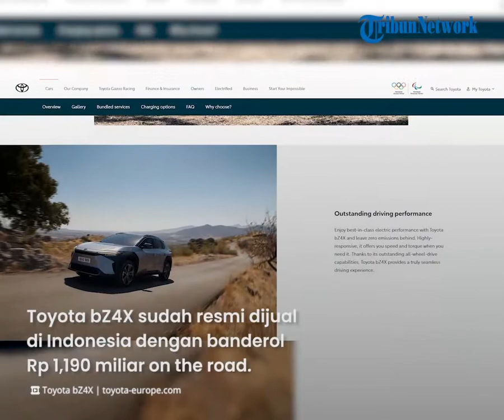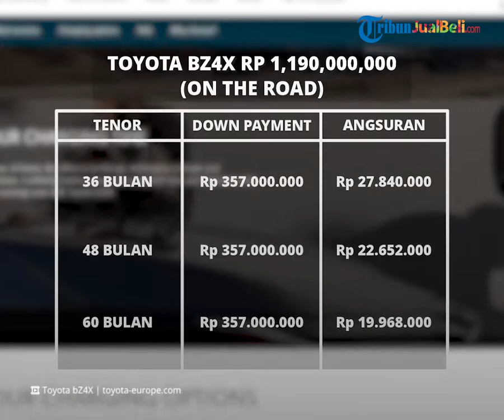Mobil Listrik Toyota bZ4X Seharga 1 Miliar, Cek Skema Cicilannya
TRIBUN-VIDEO.COM - PT Toyota-Astra Motor (TAM) telah memperkenalkan produk terbarunya, Toyota bZ4X (10/11/2022).
Toyota bZ4X merupakan mobil listrik murni pertama yang diperkenalkan oleh TAM.

Toyota bZ4X sudah resmi dijual di Indonesia dengan banderol Rp 1,190 miliar on the road.

Mobil dengan platform e-TNGA ini didatangkan utuh dari Jepang.

Selain itu, SUV Premium Toyota ini juga sudah mengusung fitur Toyota Safety Sense (TSS) 3.0.

Bagi konsumen yang ingin meminang mobil listrik tersebut sudah bisa melakukan pemesanan. Hanya saja unit yang disediakan terbatas.

Bagi yang berminat meminang mobil listrik bZ4X dengan skema pembelian kredit, sudah ada skema cicilan yang bisa dipertimbangkan dari diler otomotif Auto2000.

Adapun untuk pilihan tenor yakni 3, 4, dan 5 tahun dengan down payment (DP) 30 persen asuransi komprehensif (skema cicilan sewaktu-waktu bisa mengalami perubahan).

Berikut contoh skema cicilan bZ4X dengan uang muka 30 persen dari harga jual yang dapat dipertimbangkan.

Toyota bZ4X Rp 1,190,000,000 (on the road)

Tenor 36 bulan
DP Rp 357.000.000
Angsuran per bulan Rp 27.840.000

Tenor 48 bulan
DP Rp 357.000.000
Angsuran per bulan Rp 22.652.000

Tenor 60 bulan
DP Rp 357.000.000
Angsuran per bulan Rp 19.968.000

(Tribun-Video.com)

Artikel ini telah tayang di TribunJualBeli.com dengan judul "Tertarik Beli Mobil Harga 1 Miliar? Cek Segini Skema Cicilan Toyota bZ4X"